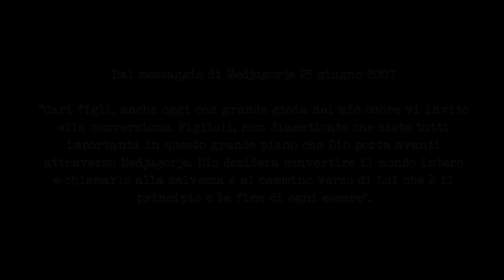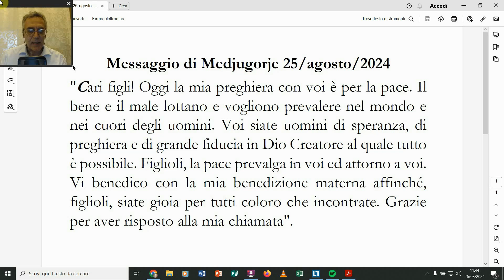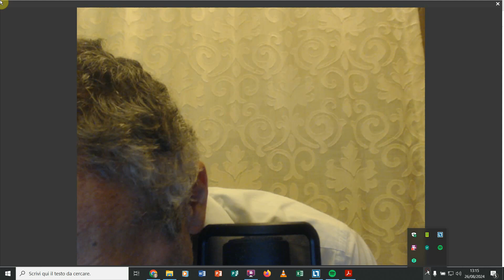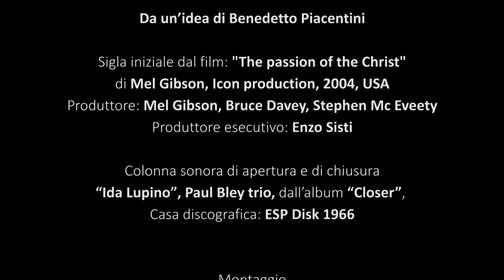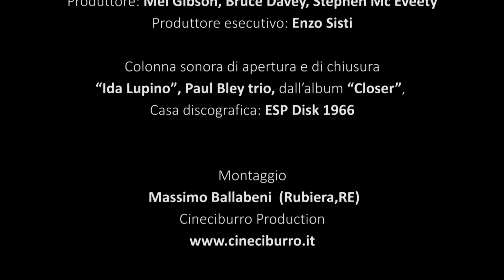Messaggio di Medjugorje 25 agosto 2024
Aiuta con un piccolo dono la diffusione della parola di Dio
Il mio IBAN e le mie parrocchie (vedi link sotto):